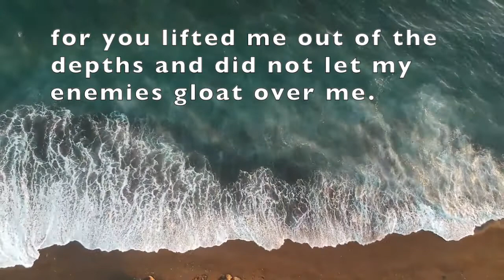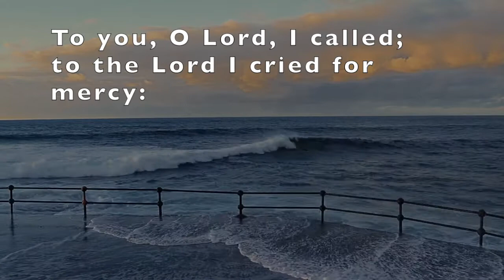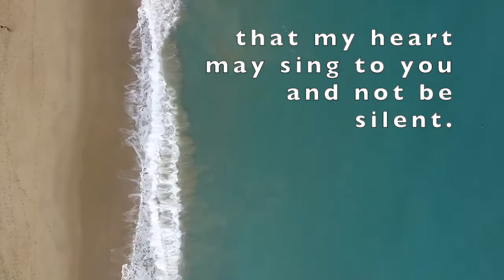Psalm 30 reading